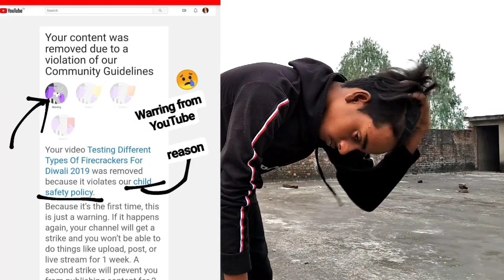WARRING FROM YOUTUBE!!!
Hi Guys
I hope you guys like this video
                      So
show some love in this video ❤

                       INFORMATION